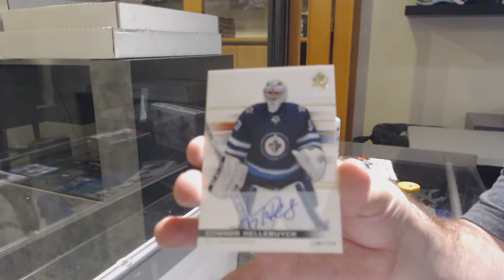Matches 19-20 Upper Deck SP Authentic Hockey 2 Box Break